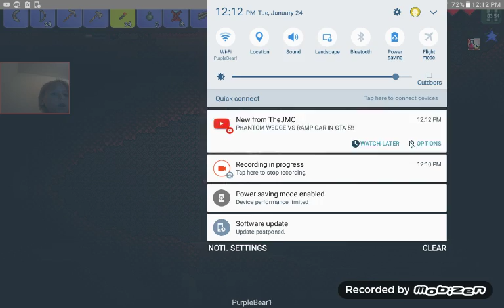TERRARIA S2E2 | CRIMSON!!! BIOME!!!